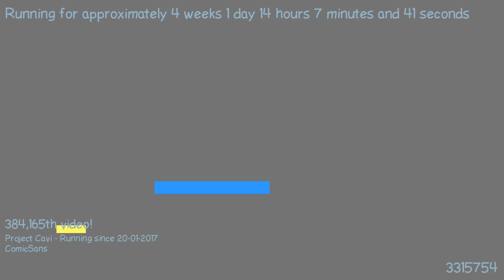1487506312 - Webdriver Cavi - F_0